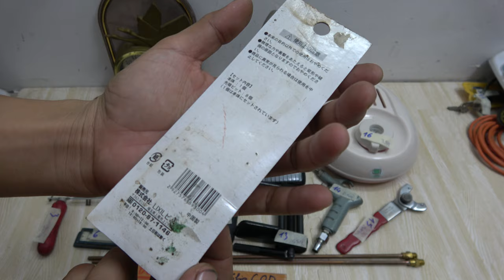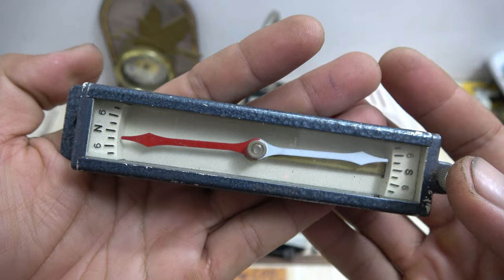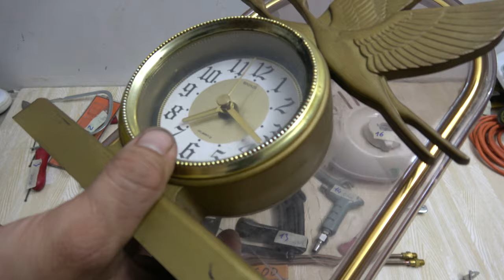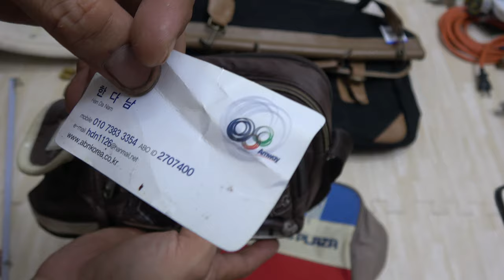VIDEO 223 dụng cụ nhât 🇯🇵 🎤 micro japan bộ đột lỗ da đồng hồ để bàn japan cưa cành xếp